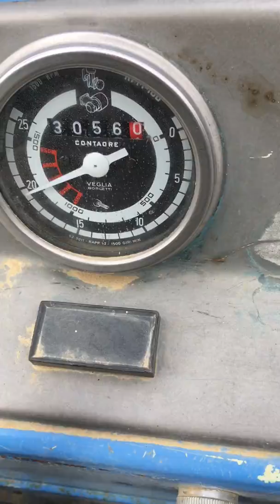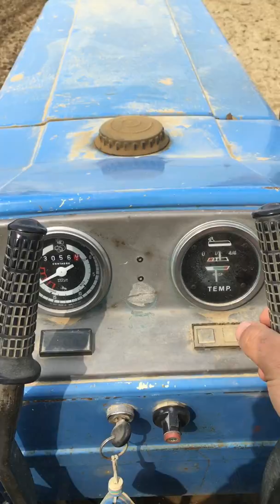Landini 6500 con erpice a molle